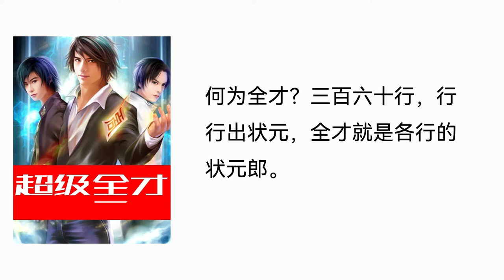【听书】【有声书】 网络小说 | 超级全才 | 034